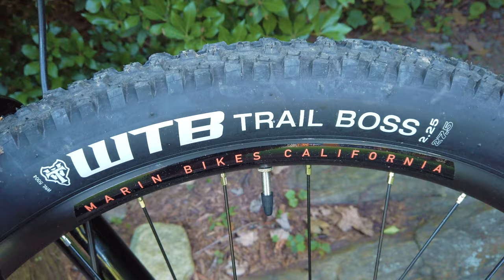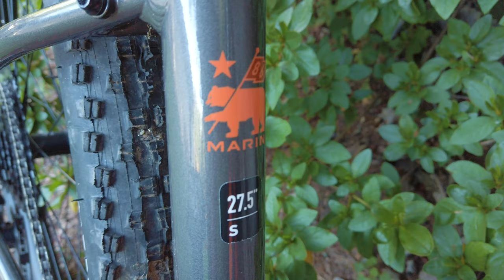2020 Marin Wildcat Trail 5 | My one month review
Bikes in this video:
Road bike: Women's Canyon Ultimate
Mountain bike: Marin Wildcat Trail 5
Indoor: Concept2 Bikeerg